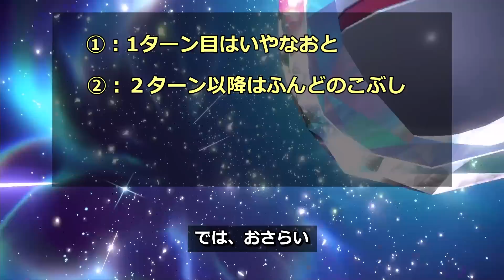【最強バクフーン】超簡単に作れる対策ポケモンはこれ！安定して楽にゲットできる方法【ポケモンSV】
勝てない人はゴーストテラスにするか、あまごいを覚えさせれば周回も超楽になるのでやってみてください！
あまごいのタイミングはにほんばれの直後です